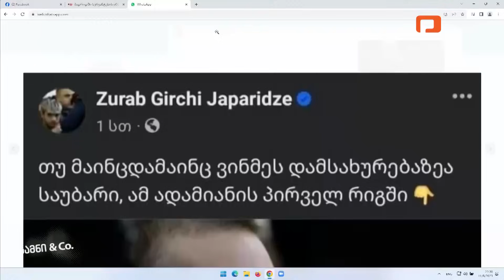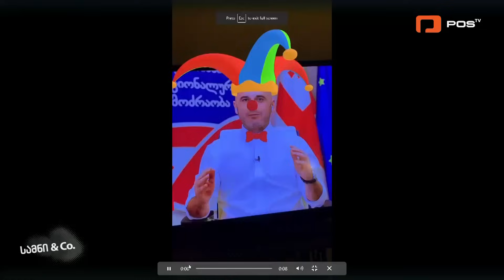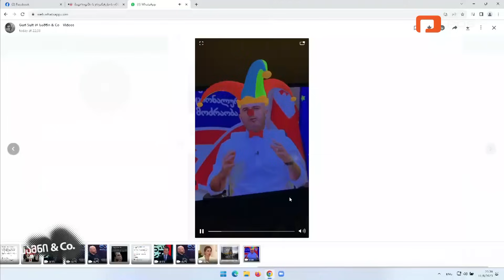სამნი & Co. | 8 ნოემბერი, 2023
⭕ LIVE | სამნი & Co. | 8 ნოემბერი, 2023